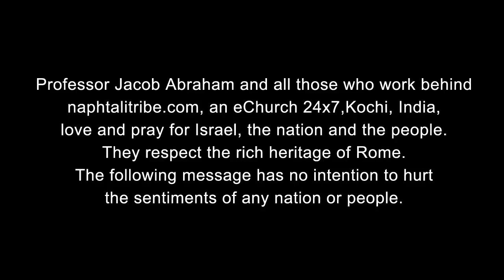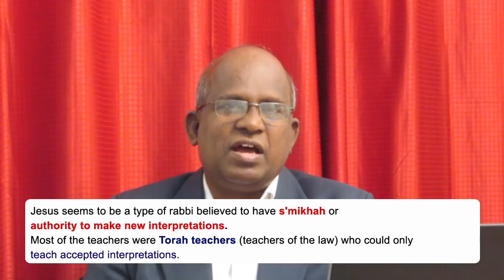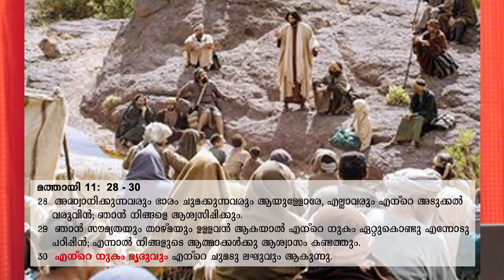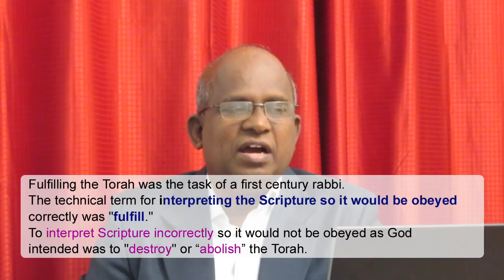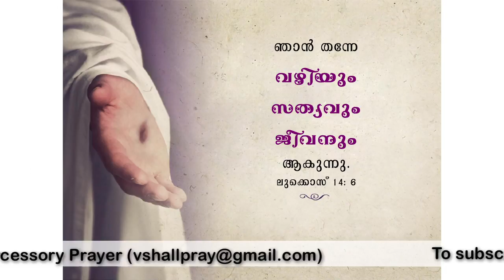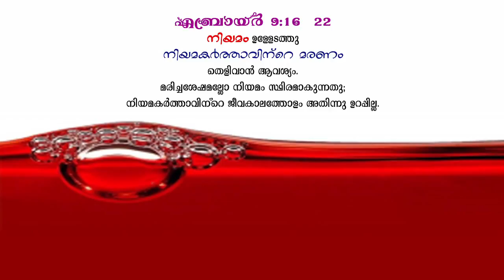Why they crucified Jesus (Malayalam)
Jesus was murdered by the Jews of the time and crucified by the Roman authorities. Why they did it? There must be a reason for it, for every effect there is a reason. What were the accusations charged against Jesus by Jews and Romans. Was it justice to crucify Jesus? What is the significance of it to us?